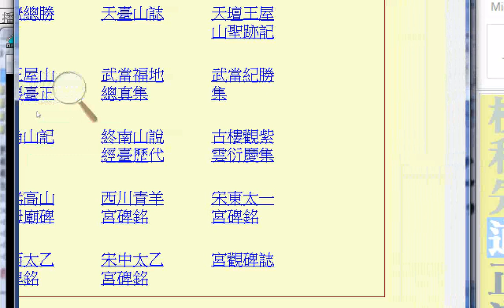20210616#善書圖書館網頁分享#五大宗教儒釋道耶回教與#一貫道典籍、民間#勸善書籍含中英文、古書